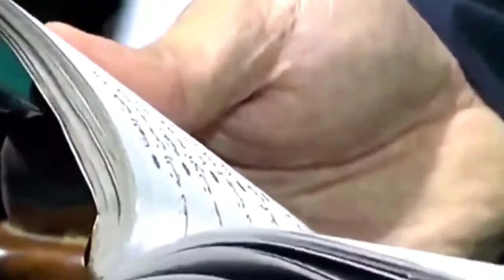VIRAL, HABIB HUSEIN BICARA DETIK DETIK HARI KIAMAT CERAMAH HABIB HUSEIN BAAGIL ARRIDWAN TUBAN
Bismillahirrahmanirrahim ...

Barokallah ..

ALLahumma Shalli 'Ala Sayyidina Muhammad Wa 'Ala Ali Sayyidina Muhammad ...

Astaghfirullahal 'Adziim ...

Aamiin Yaa RobbaL 'Aalamiin ...

Selamat DATANG DI CHANNEL INI Mohon Maaf Apabila kami semua banyak salah dan Khilaf semoga Kita bisa Menjalankan Semua ibadah di SETIAP HARI dengan Baik dan Benar dan Semoga Kita Semua Mendapatkan Kebahagiaan Dunia dan Akhirat ...

ShaLLaLLah 'Ala Muhammad ...
ALhamduLiLLahirabbil 'Aalamiin ...